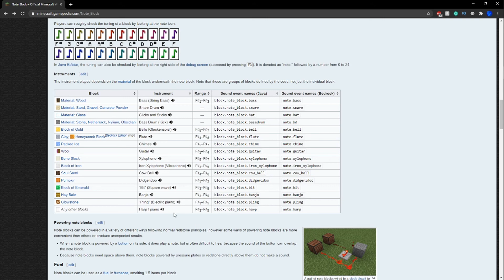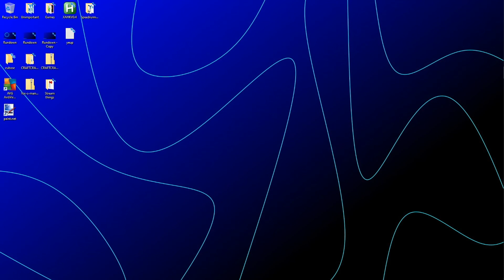Minecraft | Nether Exploration and Epic Noteblock Pranks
Today we are on the Minecraft server and we are doing some Exploration in the Nether. More specifically we are hunting down wither skeleton skulls for a friend who offered to pay me for some. We also do some Epic Pranks involving Noteblocks.

Any and all comments, shares, likes, and even dislikes are appreciated! Give me dat feedback.

Have a nice day... OR ELSE!